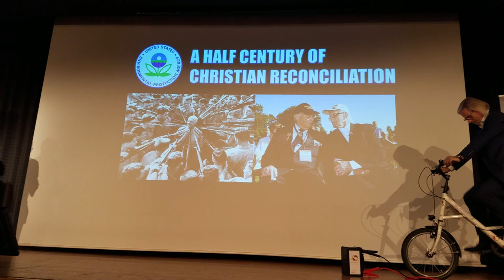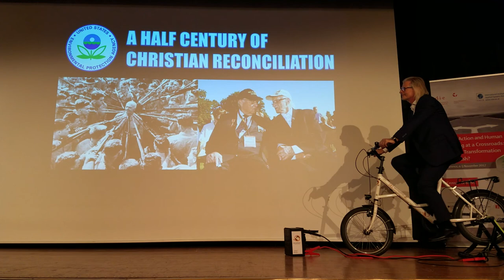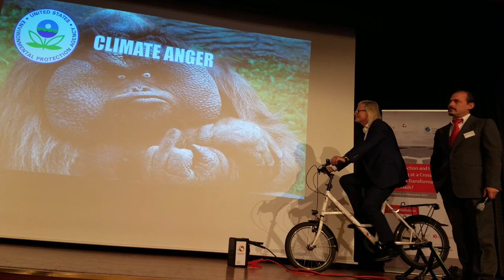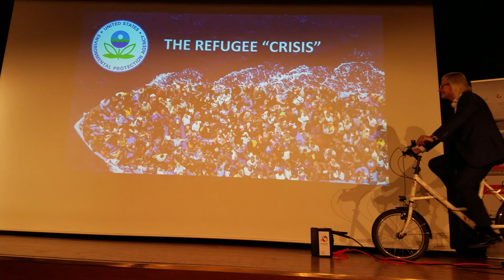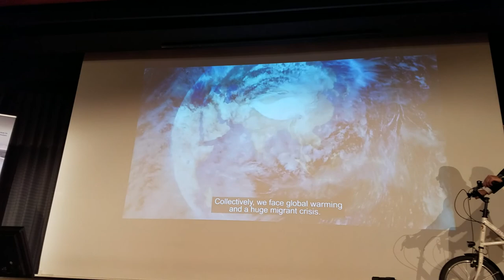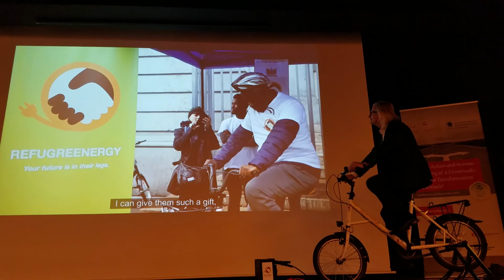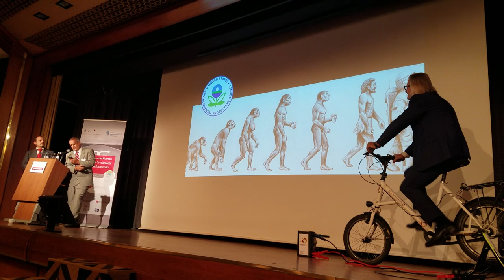At COP23, Trump EPA Team Pitches Migrant-Bike-Powered EU Clean-Energy Plan for EU?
It was quite remarkable to see two officials from the US EPA* pitching a bike-powered clean-energy path for coal-dependent Europe at the recent Crossroads Bonn climate-policy meeting on the fringes of the COP23 negotiations over next steps under the Paris Agreement.

*On closer inspection of their proposal, which involves employing migrants on stationary electricity-generating bikes, you might find hints of FakeNews.